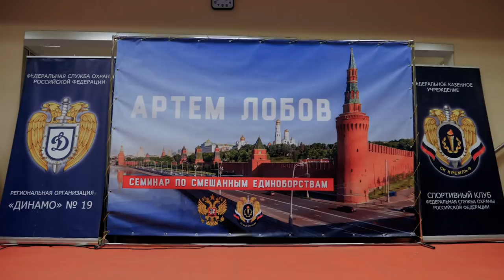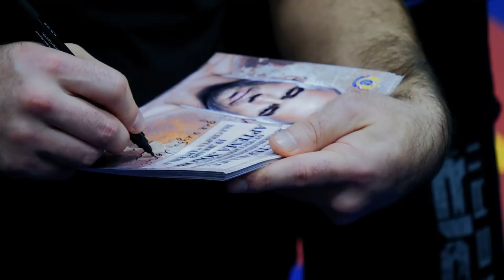Artem Lobov visits Moscow to train Russian Special Forces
Artem Lobov was recently invited to the Kremlin in Moscow to teach a seminar to members of the FSO, the country's federal protection service who often protect Vladimir Putin.